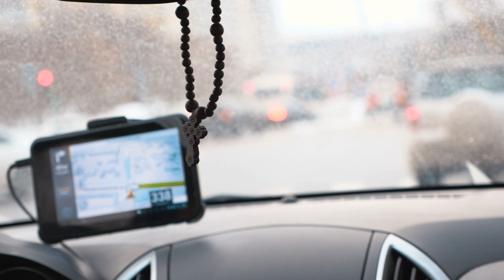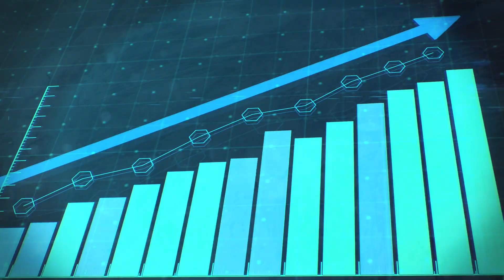How To Be Disciplined - 3 Tips To Achieve Anything In Life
- Smash Ultimate session videos
- Specialized viewer badges
- Custom MoS Emotes